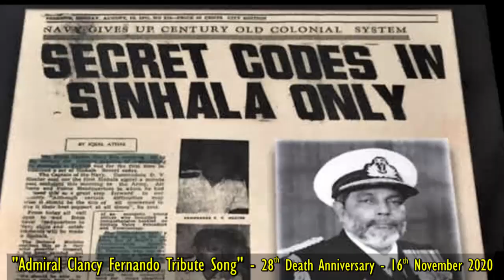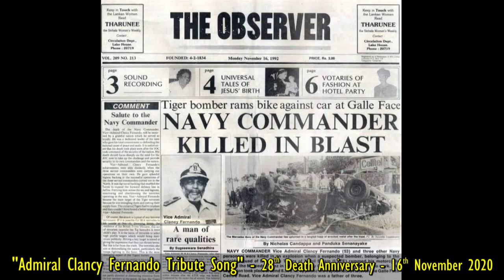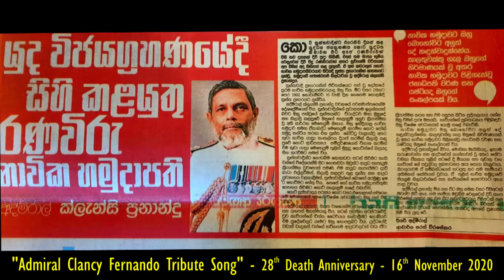Admiral Clancy Fernando Tribute Song Original Track - 29th Death Anniversary on 16th Nov 2021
29th Death Anniversary of former commander of Sri Lanka Navy late Admiral Clancy Fernando who was assassinated by LTTE suicide bomber in front of Taj Samudra on 16th November 1992. He is the highest ranked officer in Sri Lanka who made the supreme sacrifice for the country and for our tomorrow. I am proud to be one of his nephews. He was my father's brother. Home town Moratuwa. A proud old boy of Prince of Wales' College.
Sung By - Chandana, Sachini & Samantha
Lyrics - Nandana Wickramage
Melody - Eranjan & Viranjan Perera brothers